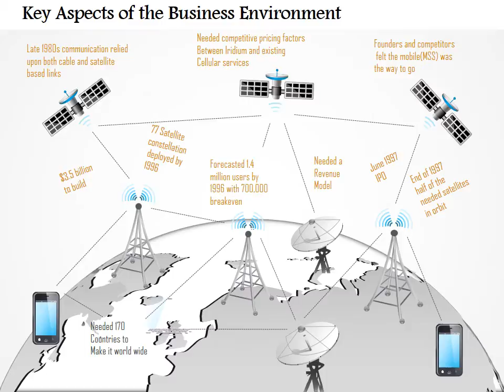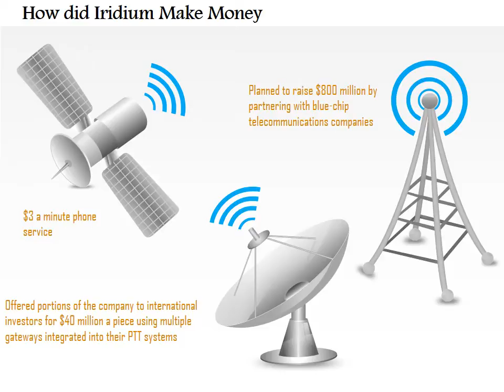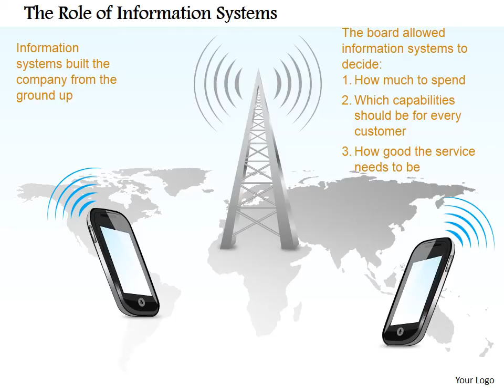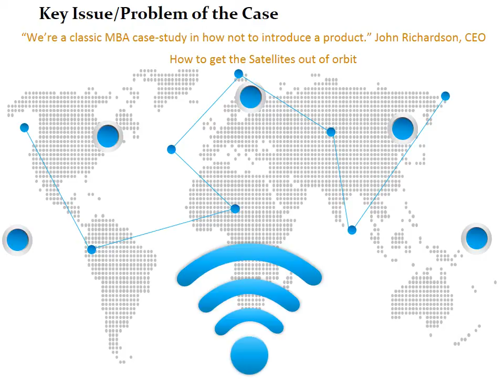The Rise and Fall of Iridium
Case-study summary for class.